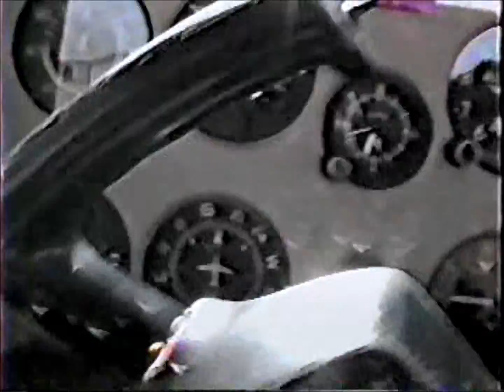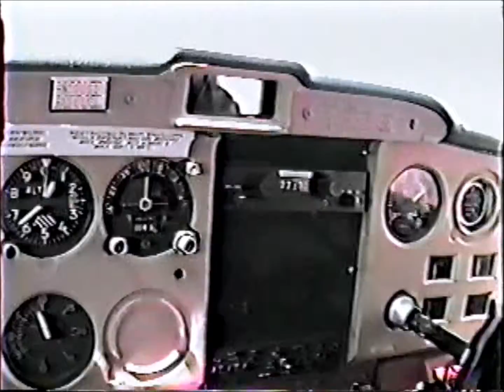Dan Flying Airplane in 1995